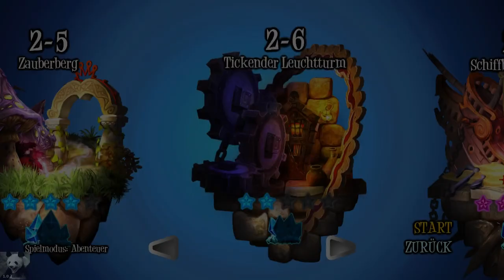Let's Play Giana Sisters Twisted Dreams #08 - Ritt in der Seifenblase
►► Die Giana Sisters sind wieder da in Twisted Dreams!

Yay ein Remake der alten Schule! Das Indie Studio 'Black Forest Games' hat Giana Sisters neu aufgelegt im schicken neuen Gewand. In Twisted Dreams überzeugt vor allem die stimmige Grafik und der geniale Soundtrack! :)